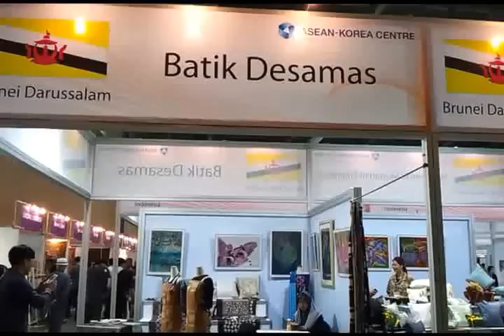[phototal yoonyou] Brunei & Korea business partner " batik desamas & phototal "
[Kofurn 2013 ] Brunei & Korea business partner  "  batik desamas & phototal  "

 Brunei & Korea business partner  "  batik desamas & phototal  "
This is the yearly event of Korea International Furniture and Interior Fair, and Batik Desamas Company was one of the selected participant companies to represent Brunei Darussalam under ASEAN Korea Center. Photos showed the Secretary General of ASEAN Korea Centre,
Hartini from Batik Desamas Company: Manager, Trade & Investment
Exhibition
South Korea's business partners: phototal was with.
batik desamas & phototal are growing together.